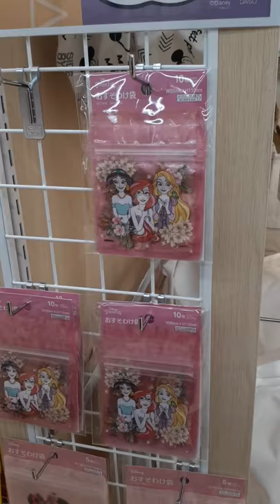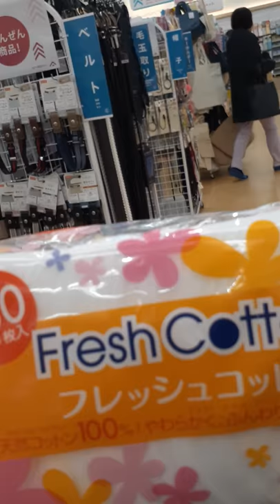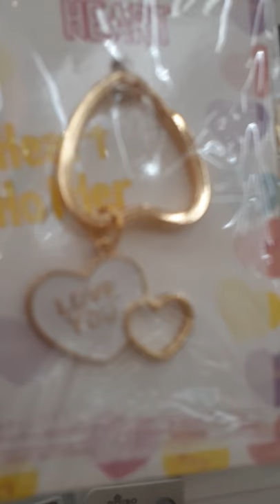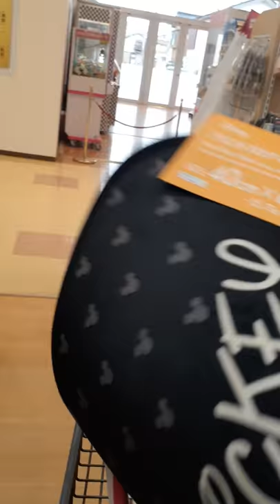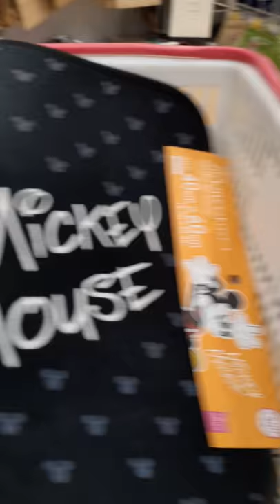Let's go in daiso ouroko nagaoka-shi japan vlog#35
There alot to buy in daiso everything you want is here